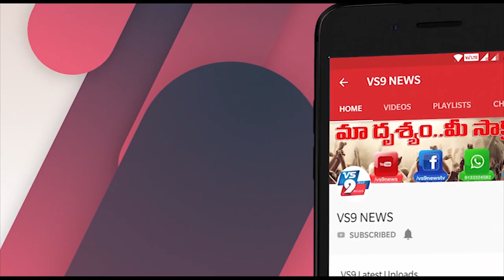పెనుబల్లిలో పారిశుద్ధ్య కార్మికులకు నిత్యావసర సరుకుల పంపిణీ ||VS9NEWS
Watch:
పెనుబల్లిలో...
పారిశుద్ధ్య కార్మికులకు నిత్యావసర సరుకుల పంపిణీ
ఖమ్మం జిల్లా సత్తుపల్లి నియోజకవర్గం పెనుబల్లి మండలంలోని స్థానిక ప్రభుత్వ ఆసుపత్రి నందు C.i.T.U ఆధ్వర్యంలో ప్రజా సేవకై తమ ప్రాణాలు సైతం లెక్క చేయకుండా పని చేస్తున్న పారిశుధ్య కార్మికులకు నిత్యవసర సరుకులు, కూరగాయలు పంపిణీ చేశారు. ఎస్.ఐ.తోట నాగరాజు మరియు మెడికల్ ఆఫీసర్ డాక్టర్ రమేష్ చేతుల మీదుగా పంపిణీ చేసారు. ఈ కార్యక్రమంలో CITU నాయకులు, పోలీసు సిబ్బంది పాల్గొన్నారు.